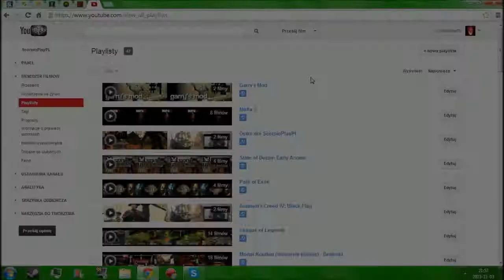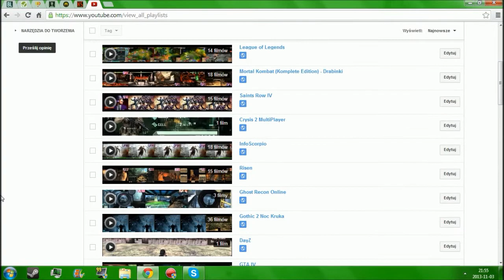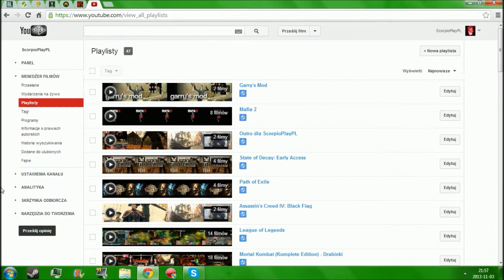ScorpioLog #36 - Zapowiedź rocznicy kanału, propozycja dla was - Funny Moments ScorpioPlayPL :)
Jeśli chcecie zrobić dla mnie FunnyMoments, to napisz w komentarzu, że jesteś chętny zrobienia czegoś takiego! 4 dni do rocznicy mojego kanału :D Ale będzie ubaw!